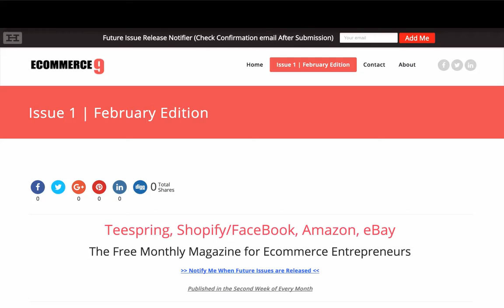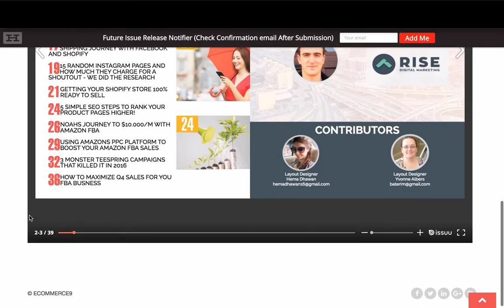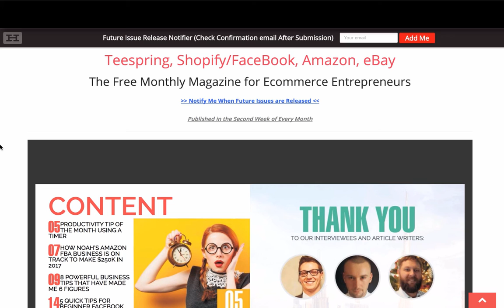Free Teespring, Shopify/FaceBook Drop Shipping, Amazon FBA Monthly Digital Magazine!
After 100s of hours and many months in the making, here's the first free to public publication of our ecommerce magazine!

Check it out, share it, let me know what you think.

We will be releasing it monthly.